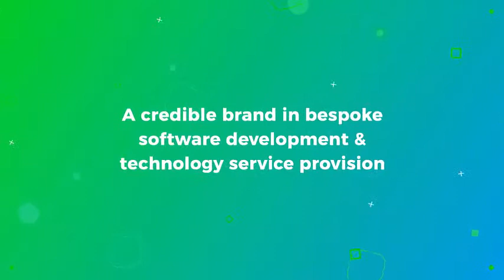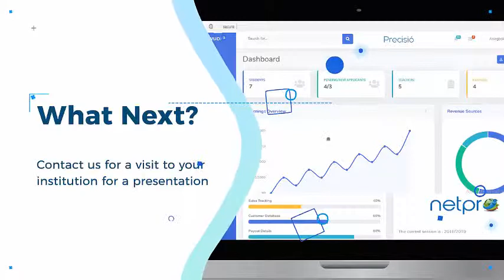Precisio Education Management System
Precisio Education Management System (EMS) is a single unified solution to manage student lifecycle. The Solution provides a one-stop centralized control for Student/Staff Information System (SIS), Learning Management System (LMS), Library Information System (LIS)/e-library, Automated Fee System, Computer-Based Testing (CBT), Hostel Management System, Exam Management, Attendance Management, Transport Management and many more